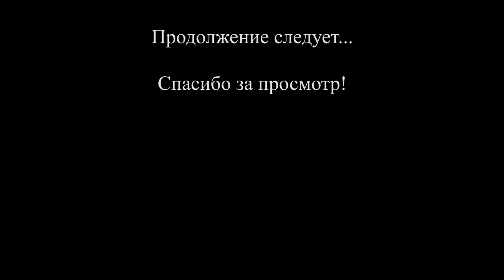Грязь! Посадили Лексуса и Гелика! Lexus LX470, G-Class, Escudo, Surf, Terrano. OffRoad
Ну вот наконец то начало оттаивать и появилась первая грязь! В связи с эитм решили прокатиться по этой грязьке, потестировать авто на жидких грунтах.
Участники:
- Lexus LX470
- Mercedes Benz G-class
- Toyota Surf
-Nissan Terrano
- Suzuki Escudo